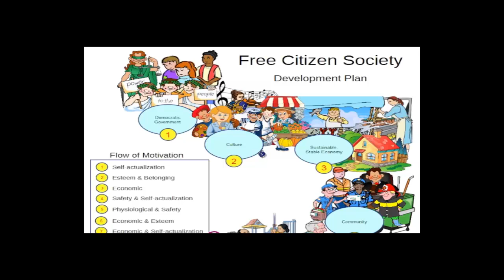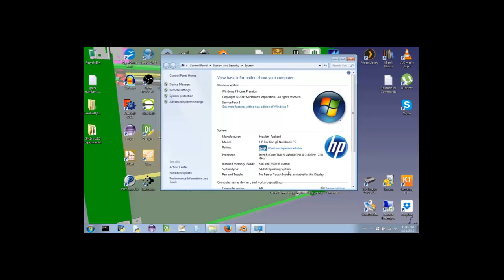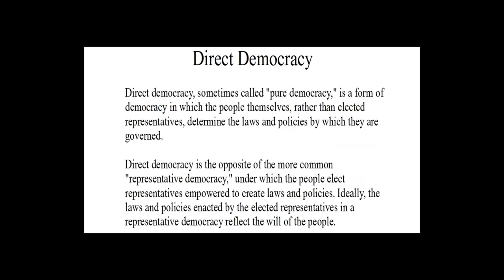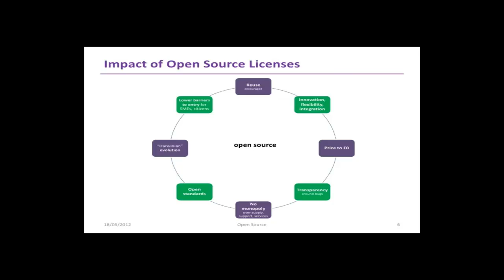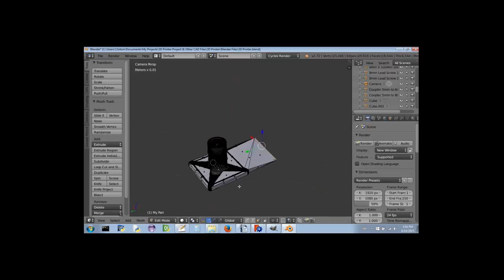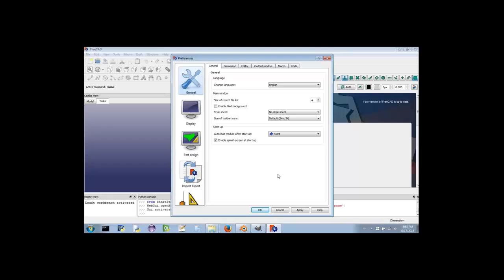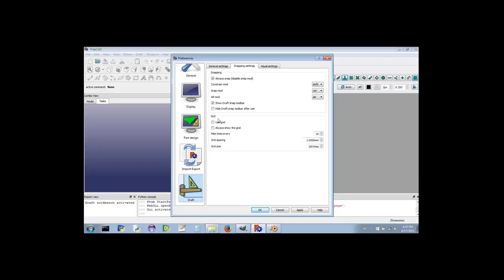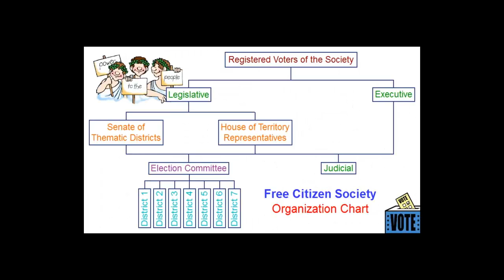How to Design a 3D printer with free CAD Software 1 2